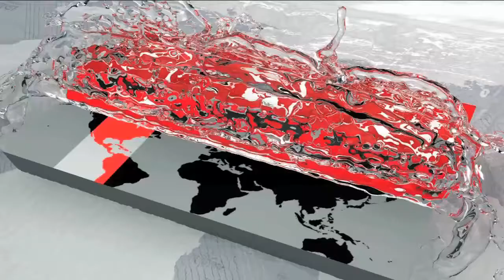শুধু উত্তরাঞ্চল নয়, দক্ষিণাঞ্চলেও বেড়েছে শীতের তীব্রতা !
শুধু উত্তরাঞ্চল নয়, দক্ষিণাঞ্চলেও বেড়েছে শীতের তীব্রতা। এতে, নওগাঁ, রাজশাহী, মেহেরপুর ও ঝিনাইদহসহ বিভিন্ন স্থানে স্বাভাবিক জীবনযাত্রায় কিছুটা প্রভাব পড়েছে। খুব প্রয়োজন ছাড়া বাইরে বের হচ্ছেনা কেউ। গত দুই সপ্তাহে মেহেরপুরে ডায়রিয়ায় আক্রান্ত হয়ে হাসপাতালে চিকিৎসা নিয়েছে ৭শ রোগী। এদিকে, গতকাল দেশে সর্বনিম্ন তাপমাত্রা রেকর্ড করা হয়েছে চুয়াডাঙ্গায় ১১ দশমিক ২ ডিগ্রি সেলসিয়াস।